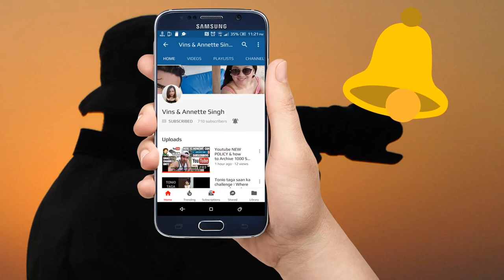Family of Otters crossing the main road opposite Delta swimming pool / SG incident / SG Otters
Family of Otters crossing the main road opposite Delta pool